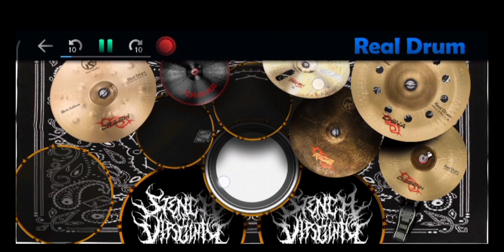Tears Don't Fall - Bullet For My Valentine (Real Drum Cover)